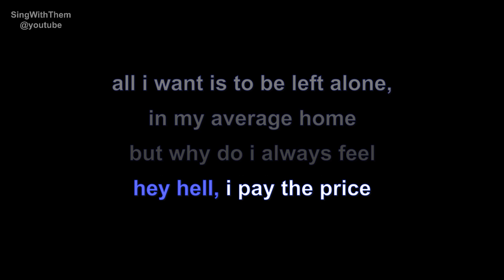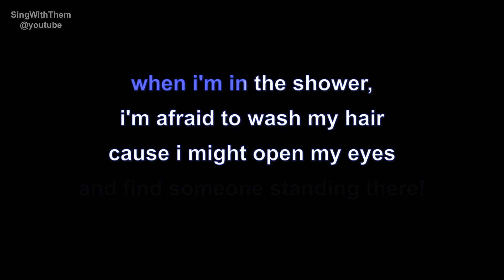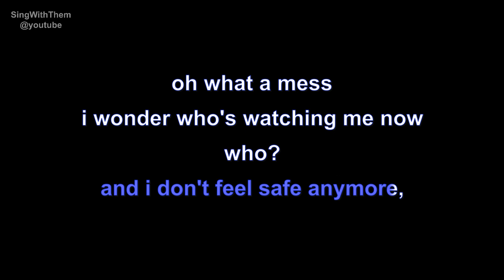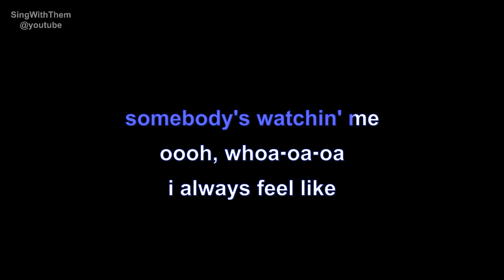rockwell (ft michael jackson) | somebody's watching me | lyrics | paroles | letra